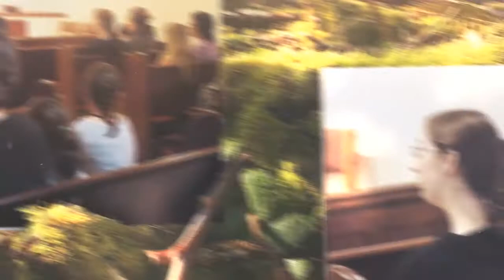Mother Daughter Campout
May 20th, 2017 @ Camp River Ridge